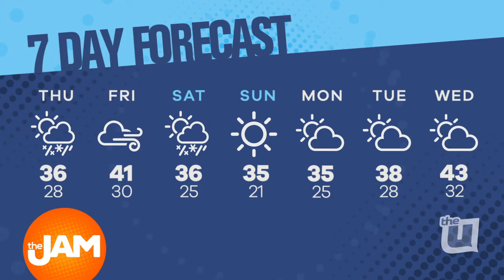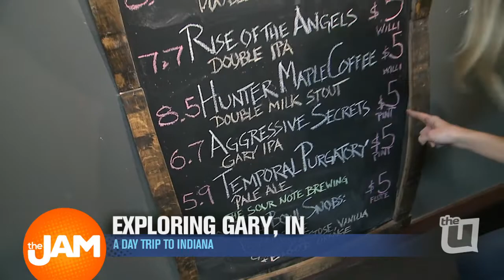Krista Explores Gary, Indiana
Gary, Indiana has a lot to offer, and The Jam’s Krista Green explored the hottest spots to show us Chicagoans what we’re missing.